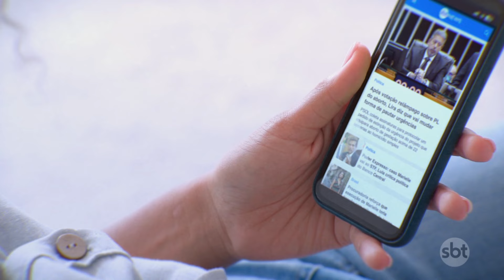Volta do Manto Tupinambá ao Brasil é celebrada no Rio de Janeiro | SBT Brasil (12/09/24)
O Manto Tupinambá, que estava na Dinamarca desde o século XVII, já retornou ao Brasil, segundo. O retorno do manto Tupinambá ao Brasil foi comemorado com uma cerimônia no Museu Nacional, no Rio de Janeiro.